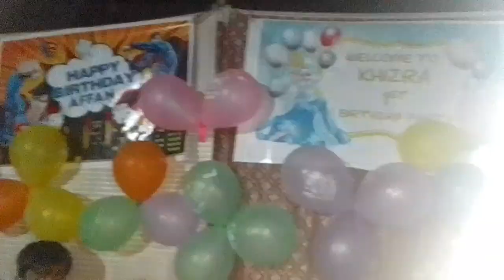Birthday 🎂🎉 party me he mayo ki rasum || my dress || mayo velog beautiful moments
First of all thank you so much sporting for me .Birthday 🎂🎉 party me he mayo ki rasum || my dress  || mayo velog beautiful moments